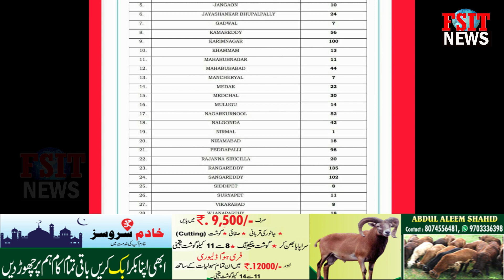24-07-2020 | Today United District Mbnr 88 Corona cases || FSIT_NEWS DETAIL REPORT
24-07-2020 | Today United District Mbnr 88 Corona cases || FSIT_NEWS DETAIL REPORT